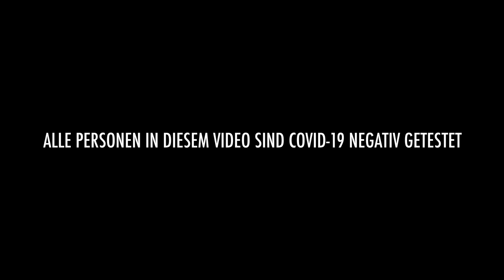X EHRENPFLAUME - Die nackte Wahrheit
Am Ende hat es mich eiskalt erwischt. So schön der Tag mit @SaschaHuber und @PaulinaWallner auch angefangen hat, so anstrengend wurde er dann auch später in Saschas "Folterkammer". Dieses Video ist aber in vielerlei Hinsicht speziell. Ich habe mit mit Justin und Julian, meinem Team, tatsächlich 20 Stunden bei Paulina und Sascha Zuhause verbracht, da wir auch bei den beiden übernachtet haben. Dadurch gibt mein Video wahrscheinlich einen Einblick in das Leben der beiden, den ihr so noch nirgendwo vorher gesehen habt. 2 Creator unter einem Dach, das ist auf jeden Fall spannend und ganz exklusiv erfahrt ihr auch noch, wie die beiden sich kennengelernt haben. Nur der Morgen des zweiten Tages fing für mich mit einer bösen Überraschung an. Ich wünsche Euch allen frohe Weihnachten und bleibt gesund!

Sascha Huber

Paulina Wallner